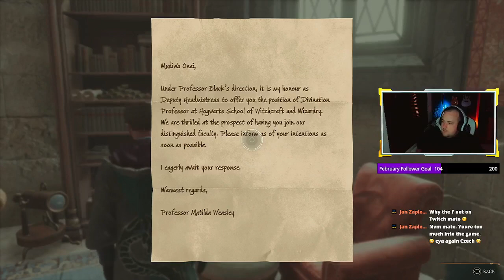*LIVE STREAM* Hogwarts Legacy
Continuing on from my midnight launch stream. I explore Hogwarts Castle, make some new friends, and attend some classes to learn new spells. Enjoy!